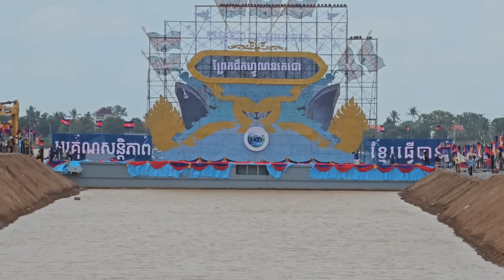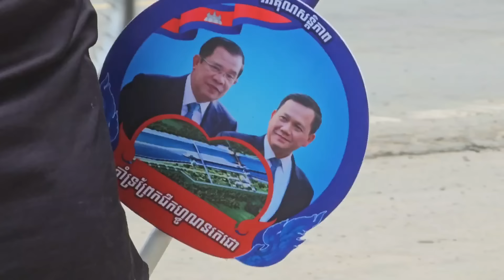Trực tiếp: Kênh đào Phù Nam Techo trước giờ khởi công. Hàng nghìn phương tiện khiến giao thông ùn ứ.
Ngày mai 5/8/2024 là ngày Campuchia khởi công kênh đào Phù Nam Techo nhưng hôm nay đã có rất nhiều người đến, 1 đoạn kênh đã được làm và sân khấu hoành tráng trên kênh để phục vụ cho buổi lễ.